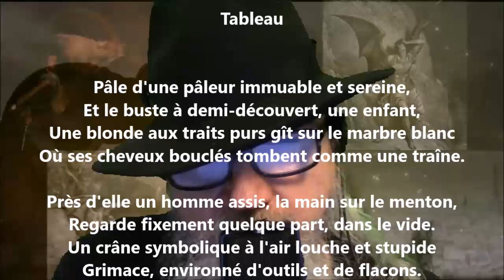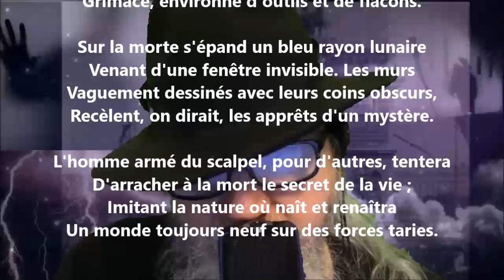Tableau - Alphonse Beauregard lu par Yvon Jean